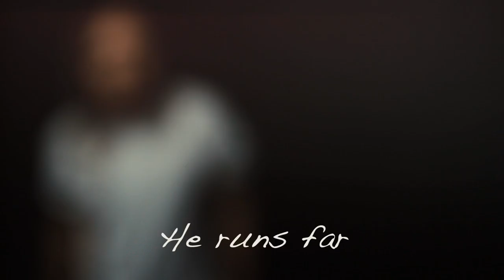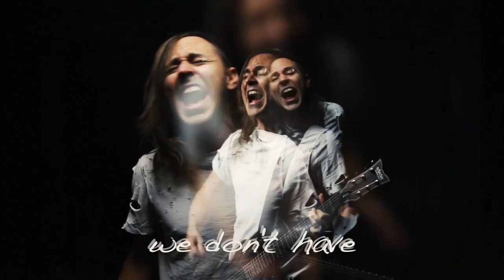Cage9 - Birds of Prey (Lyric Video)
FREE MP3 Download for "Birds of Prey" here! (for a limited time only!)

Tell us what these lyrics mean to you!